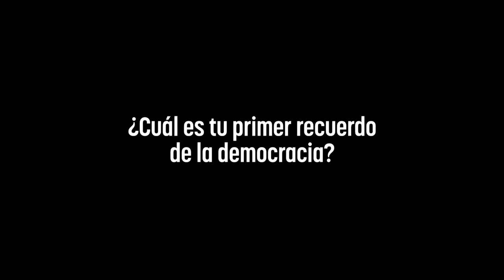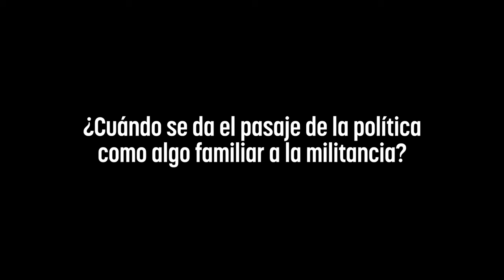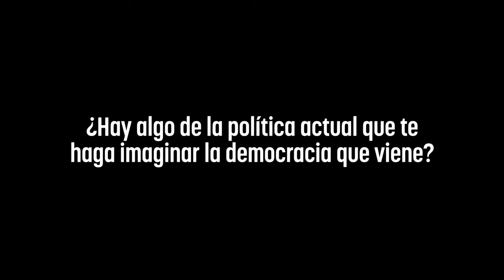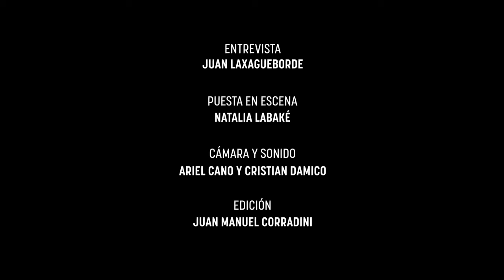40 AÑOS DE DEMOCRACIA: Entrevista a CECILIA MOREAU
00:00-  𝗖𝗲𝗰𝗶𝗹𝗶𝗮 𝗠𝗼𝗿𝗲𝗮𝘂 - 𝗣𝗿𝗲𝘀𝗶𝗱𝗲𝗻𝘁𝗮 𝗱𝗲 𝗹𝗮 𝗖á𝗺𝗮𝗿𝗮 𝗱𝗲 𝗗𝗶𝗽𝘂𝘁𝗮𝗱𝗼𝘀 𝗱𝗲 𝗹𝗮 𝗡𝗮𝗰𝗶ó𝗻
00:55 - ¿Cuál es tu primer recuerdo de la democracia?
00:42 - ¿Cuando se da el pasaje de la política como algo familiar a la militancia?
09:47 - ¿Qué fueron los años noventa?
18:48 - ¿Qué relación podés hacer entre Alfonsín y Kirchner?
29:22 - ¿Hay algo de la política actual que te haga imaginar la democracia que viene?